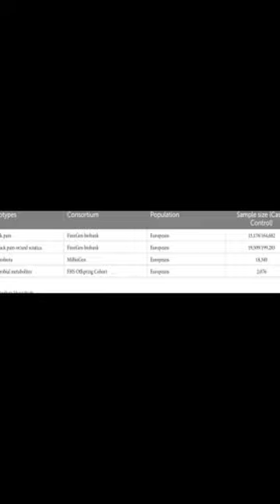Genetically supported causality between gut microbiota, gut metabolites and low back ... | RTCL.TV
### Keywords ###

### Article Attribution ###
Title: Genetically supported causality between gut microbiota, gut metabolites and low back pain: a two-sample Mendelian randomization study
Authors: Mengchan Su, Mengchan Su, Yidan Tang, Yidan Tang, Weishuang Kong, Shuangyi Zhang, Shuangyi Zhang, Tao Zhu ,and Tao Zhu

### Video Timestamps ###
0:00:00 - Summary
0:00:24 - Title
0:00:31 - End